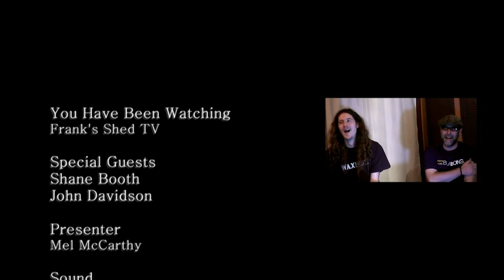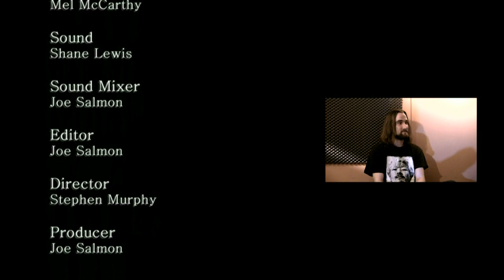CUA - Frank's Shed TV - Series 1, Episode 18